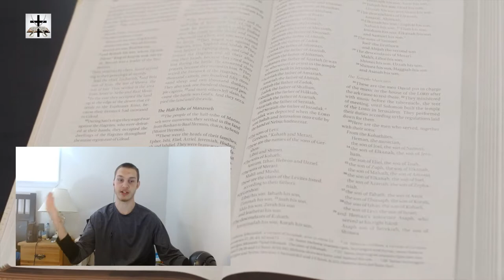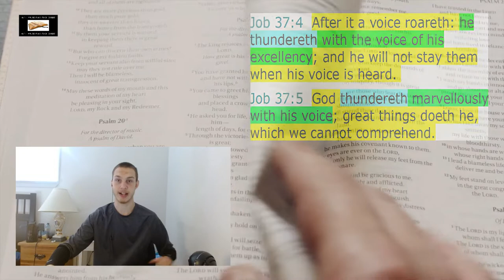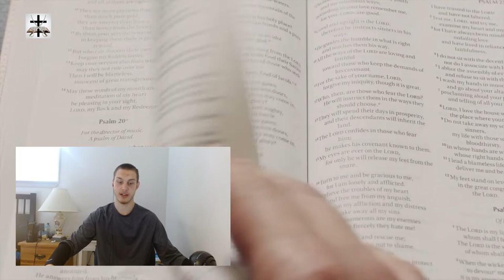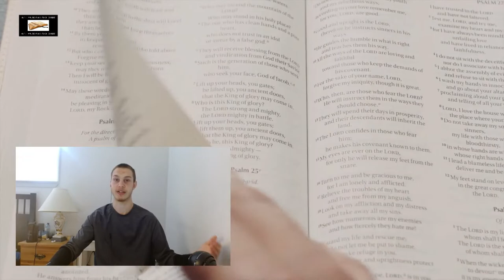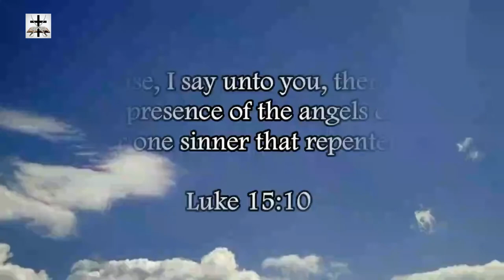Thor Is A Counterfeit Of Jehovah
Thor is a cheap knockoff of Jehovah.